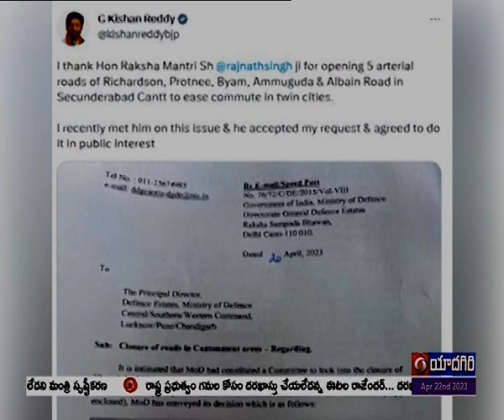UM Kishan Reddy thanks Defense Minister Rajnath Singh on opening up roads in SCB |🟥DD News Telangana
సికింద్రాబాద్ కంటోన్మెంట్ పరిధిలోని 5 ప్రధాన రహదారుల ద్వారా సామాన్య ప్రజల రాకపోకలకు రక్షణ శాఖ అనుమతించింది. తక్షణమే ఈ రహదారులు ప్రజలకు అందుబాటులోకి వస్తాయని పేర్కొంటూ... ఈమేరకు ఉత్తర్వులు జారీ చేసింది. ఈ సందర్భంగా
రక్షణ శాఖ మంత్రి రాజ్ నాథ్ సింగ్ కు కేంద్ర పర్యాటక శాఖ మంత్రి కిషన్ రెడ్డి ప్రత్యకంగా ధన్యావాదాలు తెలిపారు. సామాన్య ప్రజల ఇబ్బందులను దృష్టిలో ఉంచుకుని తాను చేసిన ప్రతిపాదనలు అంగీకరించినందుకు  కృతజ్ఞతలు తెలియజేశారు.    ప్రజా జీవనాన్ని సౌలభ్యంగా మార్చడమే కేంద్రంలోని బీజేపీ ప్రభుత్వ లక్ష్యమని  కిషన్ రెడ్డి ట్వీట్ చేశారు.
 జాతీయ భద్రత, ప్రజల సౌలభ్యం అనే రెండు సున్నితమైన అంశాల కావడంతో సమస్య సానుకూల పరిష్కారం ఆలస్యమయిందన్నారు. సికింద్రాబాద్ తో పాటు దేశ వ్యాప్తంగా మరికొన్ని కంటోన్మెంట్ లలో  7 ప్రధాన రహదారుల ద్వారా రాకపోకలకు కూడా రక్షణ శాఖ అనుమతించింది.  ఈ మేరకు రక్షణ శాఖ ఉత్తర్వులను మంత్రి కిషన్ రెడ్డి ట్వీట్ చేశారు. కంటోన్మెంట్ ల పరిధిలో భద్రత పరంగా మూసివున్న రహదారులను తిరిగి ప్రారంభించడంపై రక్షణ శాఖ ఇటీవల ఒక కమిటీని నియమించింది. కమిటీ సిఫార్సుల మేరకు 39 రహదారులలో ప్రస్తుతం 12 రహదారులను రాకపోకలకు  అనుమతించాలని  నిర్ణయించింది.